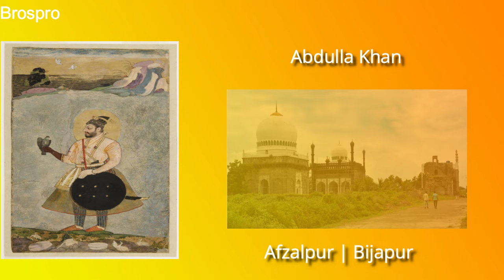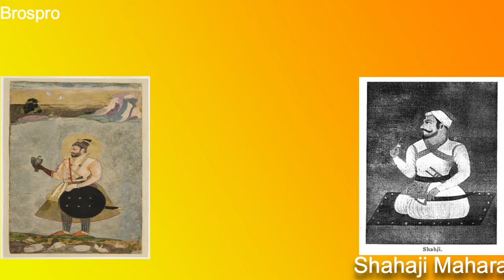Afzalkhan vs Aurangzeb with Proof- BrosPro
When afzal khan nearly killed aurangzeb in bidur fort. This video introduces the power of afzal khan to you. Chatrapati shivaji killed afzalkhan later.